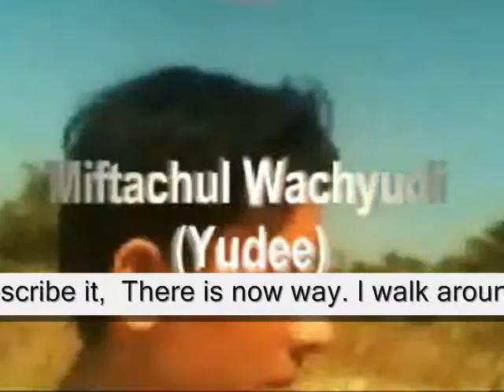How to - describe ,